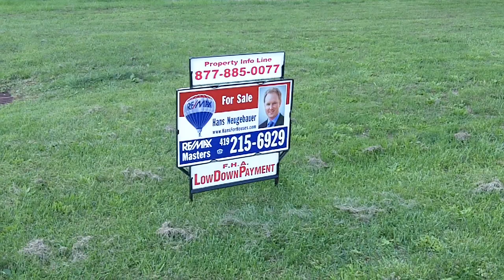Real Estate, Toledo, OH, 1830 Rivard, Listings, House For Sale, For Sale.MOV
Low maintenance brick ranch for under 60k!  Full basement.  All appliances stay.